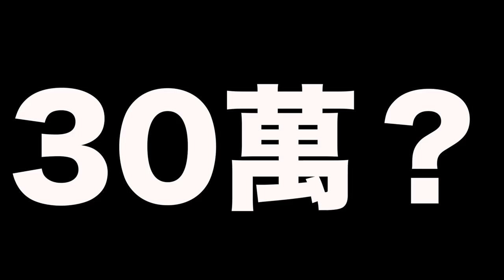【宣導影片】全國登山日─萬人淨山活動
【健行筆記】全國登山日─萬人淨山活動

1.選擇指定步道
2.在該步道撿起垃圾
3.與垃圾一同合照
4.上傳至【健行筆記】官網步道上傳區

🧗‍♂️今夏最熱血的活動─萬人淨山大作戰來啦！健行筆記邀請你/妳成為除圾者聯盟的一員！

每完成一條步道就有一次機會，完成步道的次數愈多、中獎機率愈高，【健行筆記】準備了多項大獎🎁(最大獎價值新台幣10,800元)，總獎品高達三十萬元！

Music
CloZee - Koto